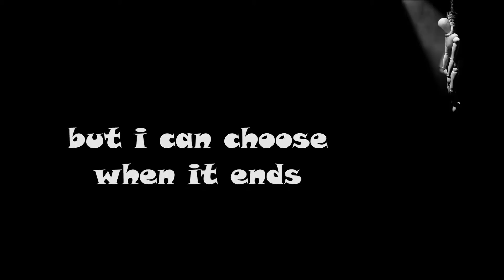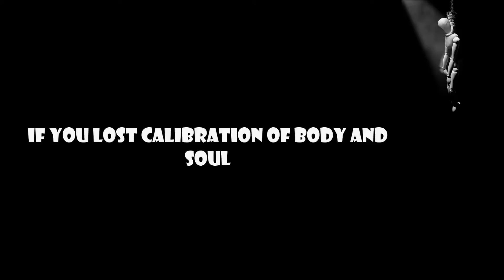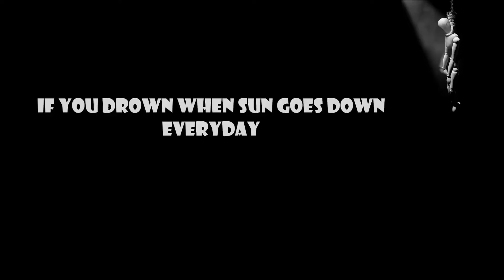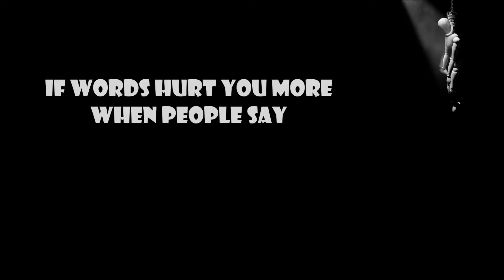Ali Özkanlı - suicide